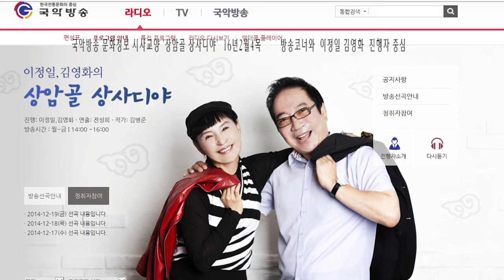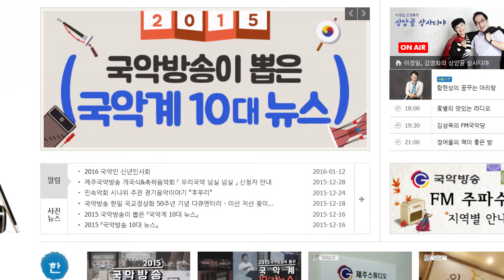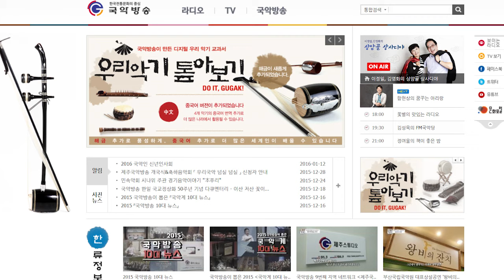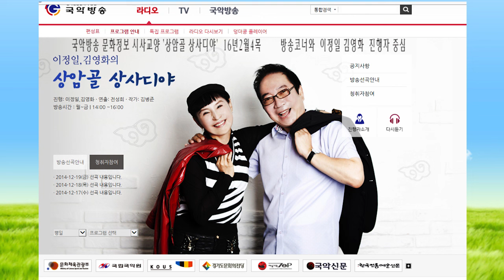김병준작가 상암골 상사디야 다시듣기16년2월4목 진행 이정일 김영화 연출 전성희16204 국악방송 문화정보 교양프로그램